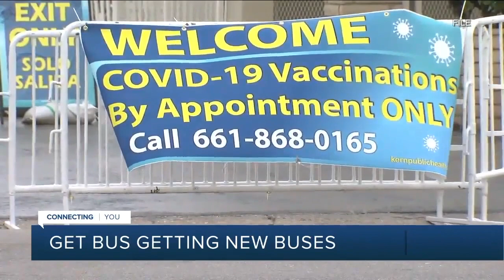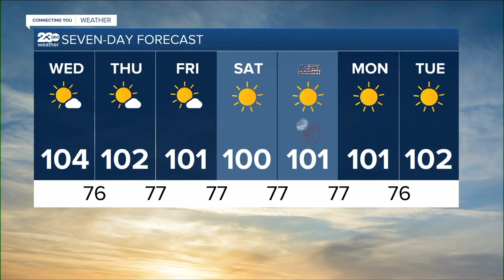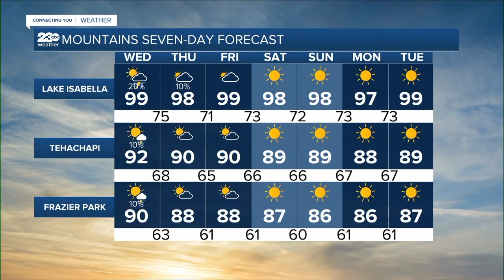23ABC News Latest Headlines | June 29, 10pm